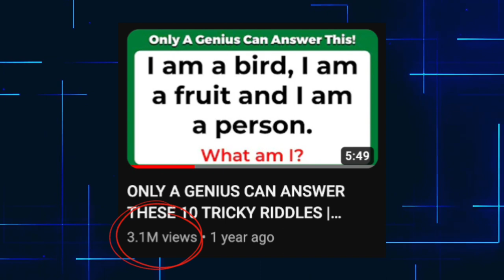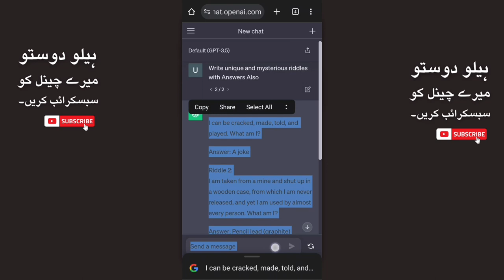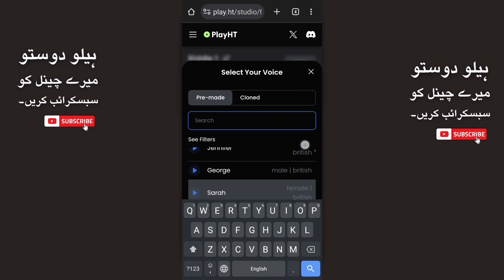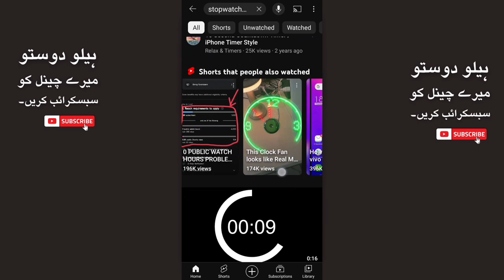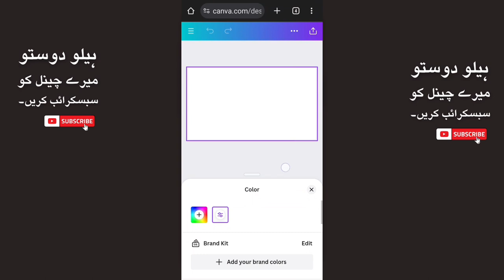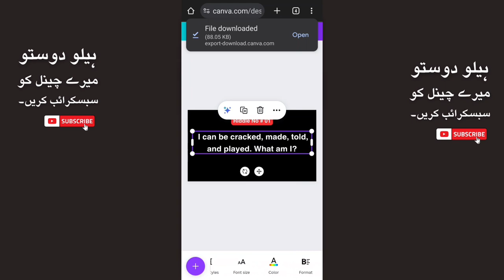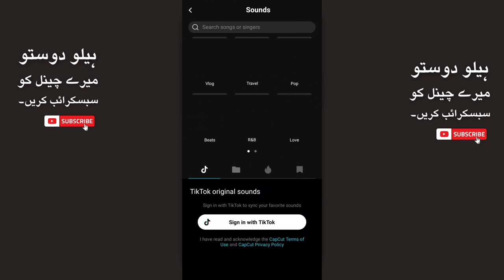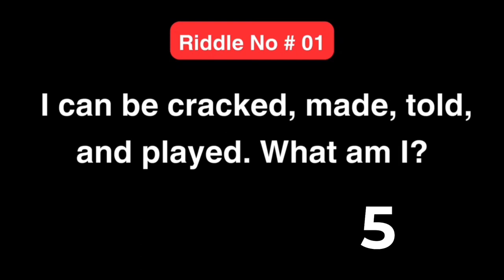Riddle Videos Kaise Banayein Aur Mahine Mein $20,426 Kamayein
Kya aap tayyar hain riddle videos banane aur har mahine $20,426 kamane ke raaz kholein? Is step-by-step tutorial mein, hum aapko guide karenge ki kaise aap engaging riddles banayein aur YouTube par apni kamai ko maximize karein.

🔥 Is video mein aap sikhein ge:
* Riddles banane ki kala jo dekhnay walay ko hooked rakhti hai.
* Kaise visually appealing riddle videos design ki jati hain.
* Apne YouTube channel ki visibility ko maximize karne ke liye strategies.
* Bade paise kamane ke liye monetization techniques.
* Riddle creators ki asal zindagi ki success stories jo ki bari kamai kar rahe hain.

Chahe aap content creator hon, puzzle ke shauqeen hon, ya phir aap kisi bhi tarah ka creativity profitable venture mein convert karna chahte hon, yeh video aapki kamiyabi ki ticket hai. Is mouqaat ko haath se na jane dein aur riddle video niche mein dakhil ho kar kamai karna shuru karein!